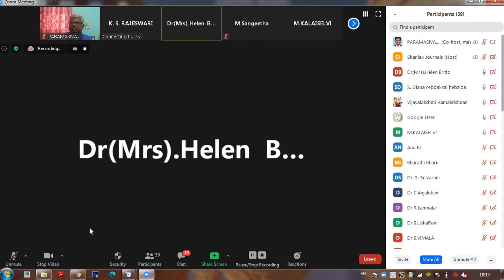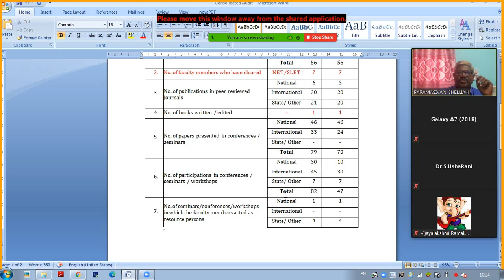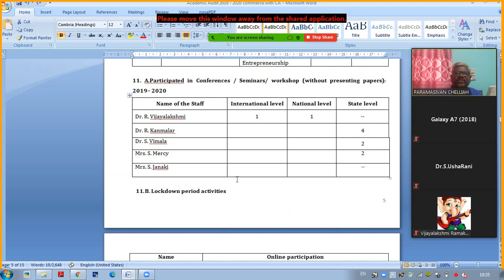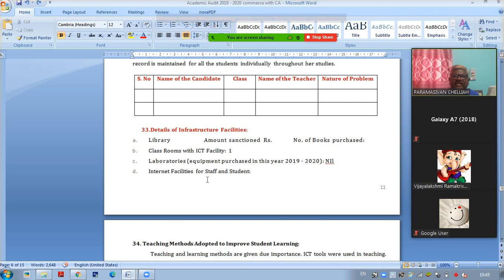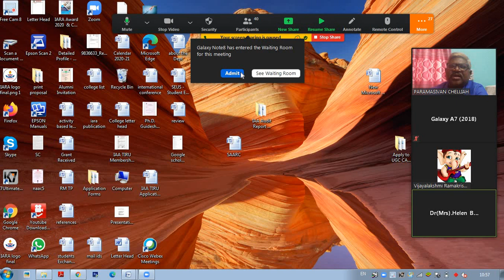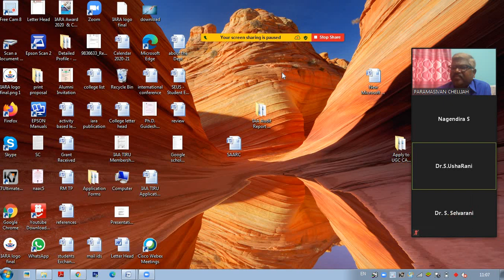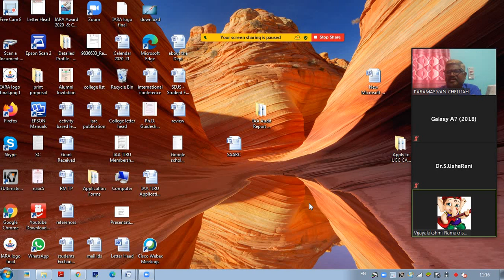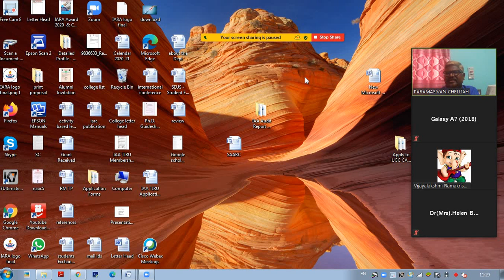FUNDING OPPERTUNITIEA 22 06 2020